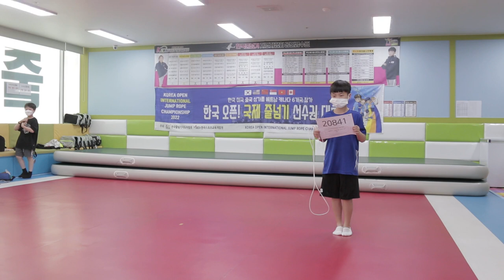줄넘기 대회(스피드 이중뛰기: 김선후)